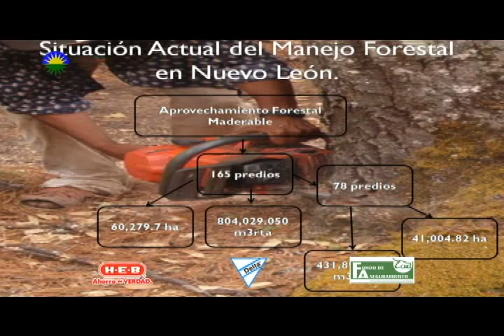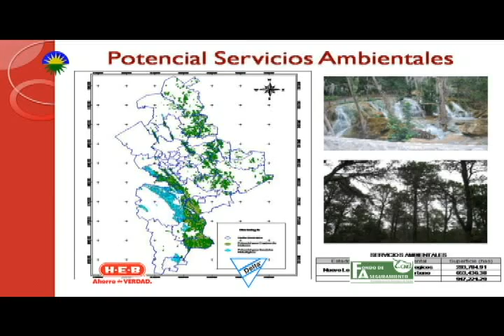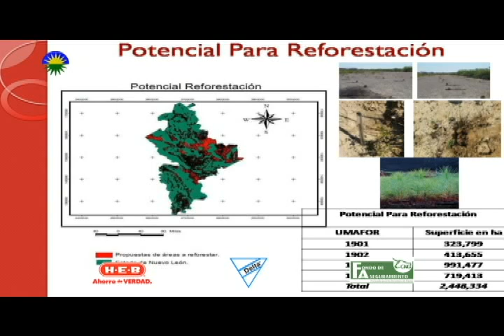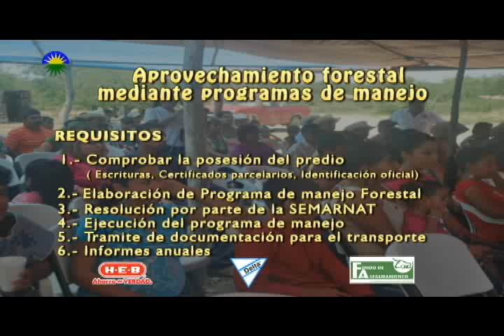Producción de Carbón Vegetal (Parte 2) Cap 116